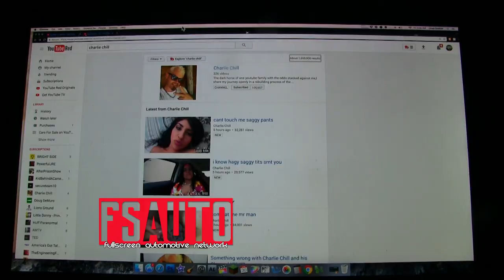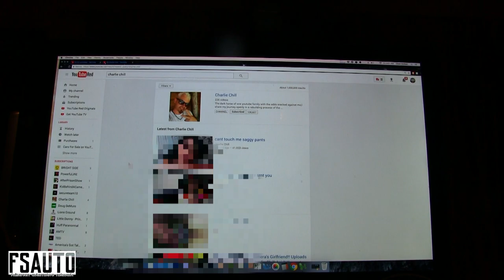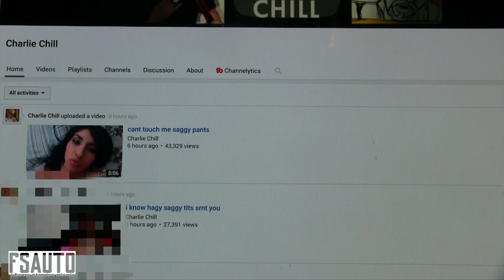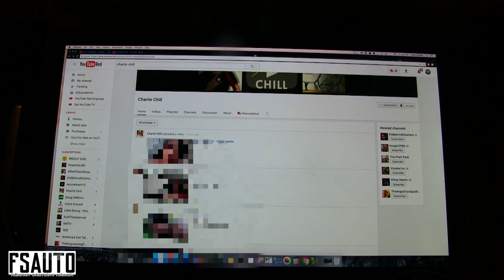Whats Happening with Youtube? No Censorship on Nasty Videos - June 2017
I just can't believe that YouTube would let Porn video be uploaded and stay live online for more than 4 to 5 hrs. What do you think about this and why did the films not get censored or taken down within seconds or minutes after this YouTuber uploaded it? I was told that people would need to flag the content in order for YouTube to take it down, but within seconds my videos that might have some background music from a car I'm filming will get a copy right notice fast.
Make sure to Comment and let me know what you think!
FYI by 10am the next morning the videos were removed from this persons channel.